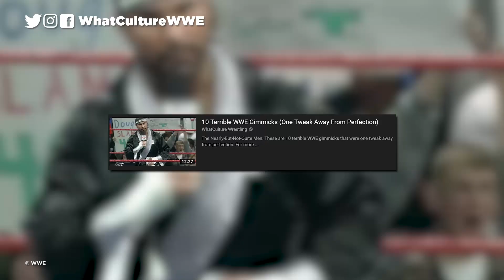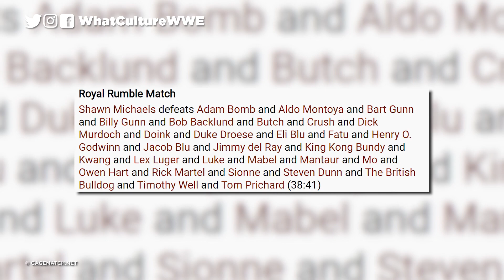10 Bad WWE PPVs One Tweak Away From Excellence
How to fix what WWE didn't actually have to break.